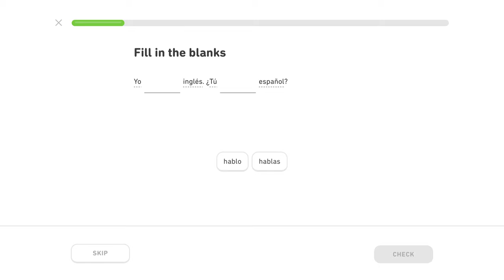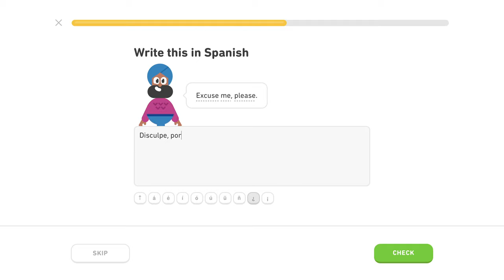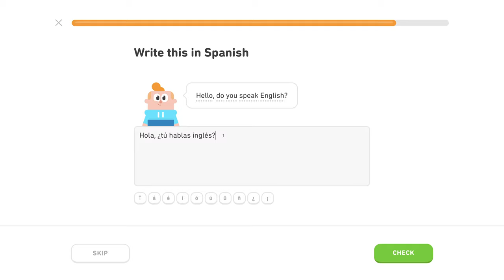🇪🇸 Frázy - Level 4/5, lekcia 2/3 - Španielsky s Yetim